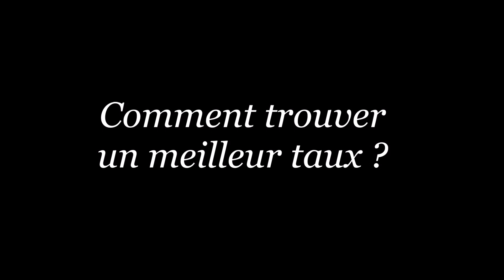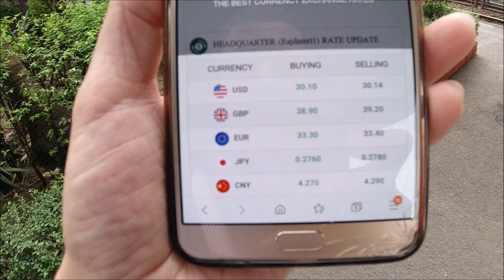Bangkok : trouver le meilleur taux de change à l'aéroport Don Muang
Si le bon plan de descendre au niveau du métro à l'aéroport Suvarnabhumi de Bangkok pour trouver un taux de change avantageux est connu, à Don Muang Airport, je n'ai jamais rien lu sur comment changer son argent à un bon taux et pourtant, j'ai trouvé un très bon plan que je vous livre dans cette vidéo.